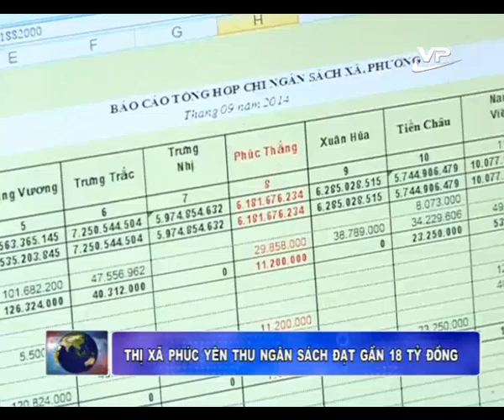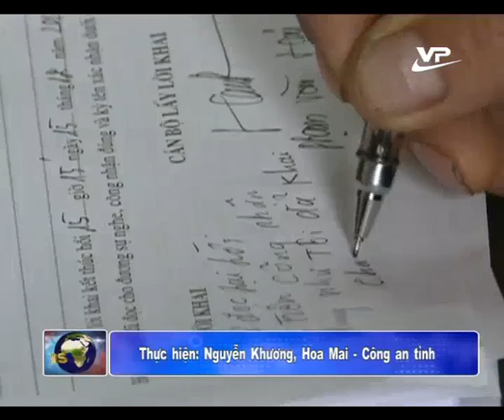Thời sự tối 16.12.2014